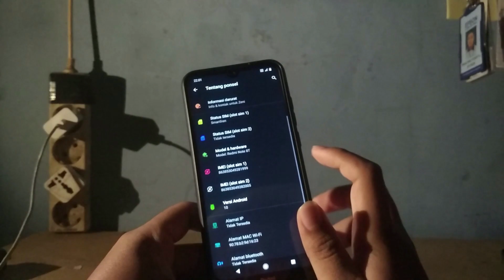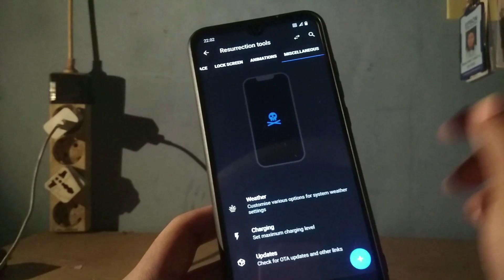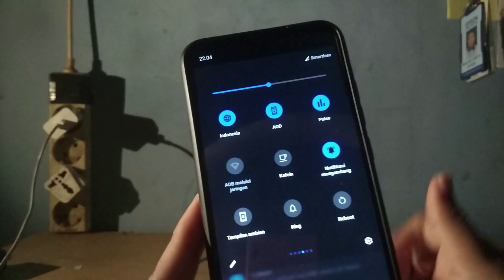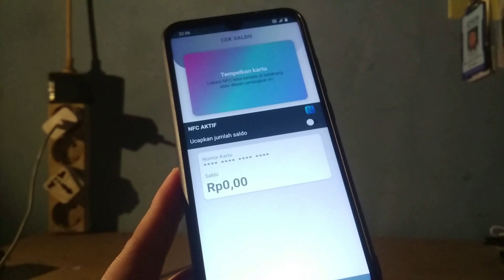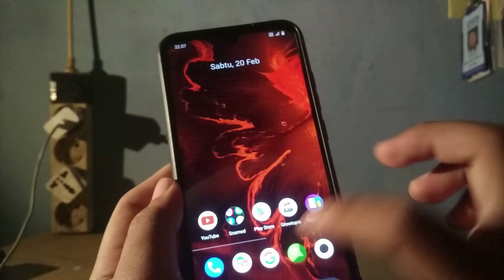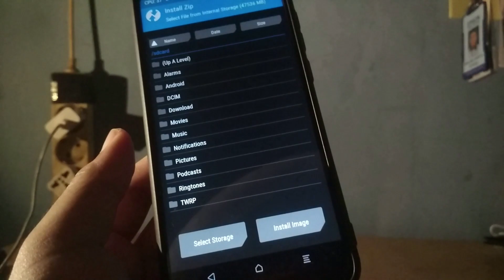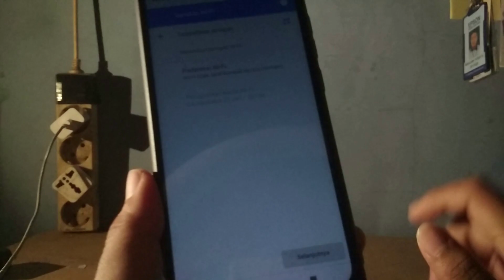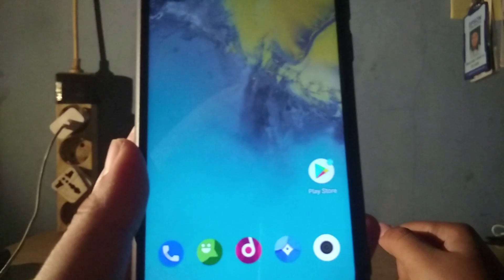Install dan Review RESURRECTION REMIX Redmi Note 8 / 8T CUSTOM ROM TERBAIK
- Cara Install

1. masuk ke model twrp
   - tekan power dan volume atas
   - atau buka minimal adb fastboot lalu ketik ( fastboot boot recovery.img )

2. jika sudah masuk ke mode twrp selanjutnya kita copy file rom nya ke
   internal storage atau micro sd atau bisa juga OTG

3. lalu pilih menu wipe nah lalu pilih
   - dalvick
   - sistem
   - data
   - Internal Storage ( Note !!! jika ingin membersihkan semua penyimpanan bisa lakukan cara ini  )

4. nah lalu swipe to wipe nah jika sudah kita pilih , menu install lalu pilih file rom nya

5.  jika sudah lalu pilih swipe to confrim flash

6. dan tunggu proses flashing sedang berlangsung

7. jika sudah selesai flashing nya pilih menu reboot sistem dan tunggu booting nya kurang lebih 10 mnt / 5 mnt

8. done rom pixel bisa kalian gunakan

Semua Kredit kepada Pengembang dan Author ROM